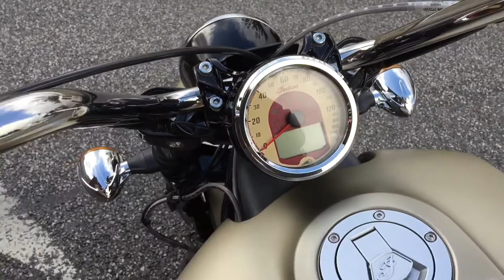Indian Scout 1200 Icon